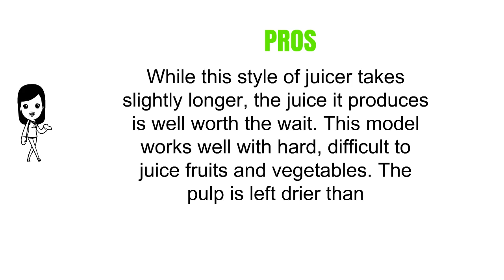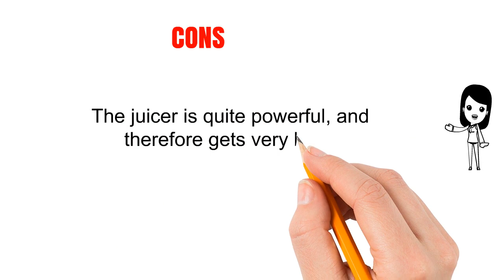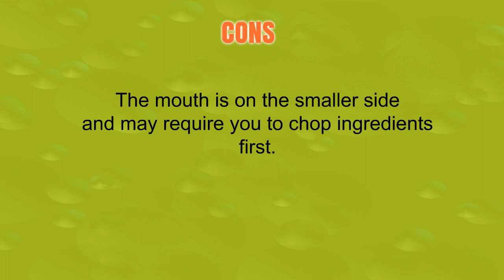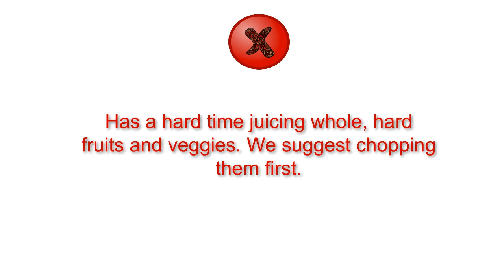The Top 3 Best Hamilton Beach Juicers To Buy In 2019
3. Hamilton Beach (67951) Masticating Juicer Slow Action, Electric, for Fruits and Vegetables, Standard, Silver
2. Hamilton Beach (67608A) Juicer, Electric, 800 Watt, Easy To Clean, BPA Free
1. Hamilton Beach Easy Clean Big Mouth 2-Speed Juice Extractor (67851)